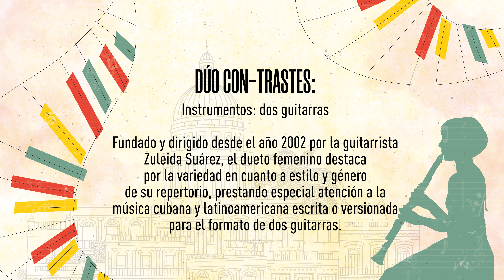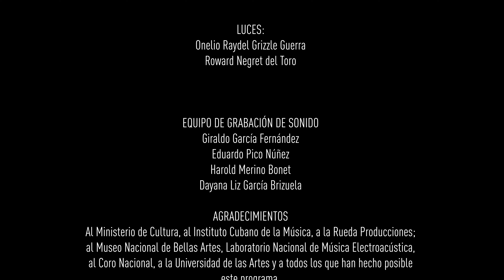MÚSICA DE CONCIERTO, más cerca de ti: Dúo Con Trastes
"Música de concierto, más cerca de ti" es un espacio dedicado a la música clásica que durante 27 minutos, todos los viernes a las 4:30 pm, da a conocer el quehacer de los compositores e intérpretes del género en Cuba con repertorios básicamente de música cubana.En esta oportunidad, le presentamos el concierto del Dúo Con Trastes